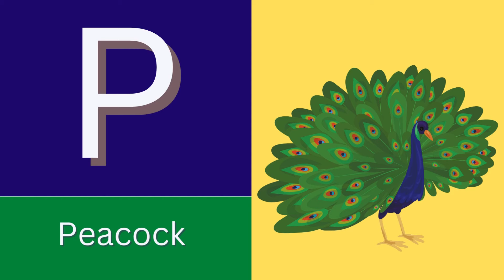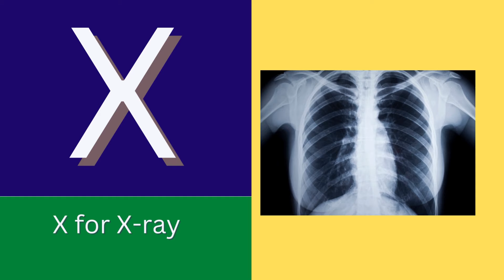A for Apple, B for Ball with live examples, ,abcd, alphabet,अ से अनार,क से कबूतर, अ आ इ, कखग, Kids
A fun video to teach kids as it covers Alphabet, Numbers, Social Science in an interactive way. This video is designed for preschoolers and primary school students. It's a perfect educational video for kids!

This video has to be one of the best educational videos for kids. I'm going to show you how to teach students on multiple topics like Alphabet, Numbers, and Social Science. All these topics are taught in a fun and interactive way. Your kids will be engaged throughout the video. You'll see that this video is entertaining and a great way to teach your kids things they

This is an educational video for kids. It teaches them about the Alphabet and Numbers. It also teaches them about Social Science. There's a lot of great information in this video that will be helpful for any child to learn.

Pre school for Kids .
All alphabets with colours,
All alphabets with animals names,
Learn animals names and identify the animals.
Learn fruits and vegetables,
Identify fruits and vegetables,
Learn vehicles names,
Learn Telugu letters ,
Learn Hindi letters,
Numbers and number name's ect.